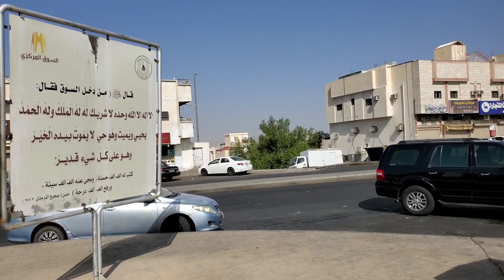جولة في سوق الطيور والحيوانات بالمدينة المنورة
يقع في حلقة الخضار والفواكه